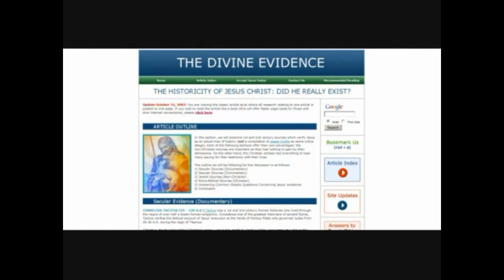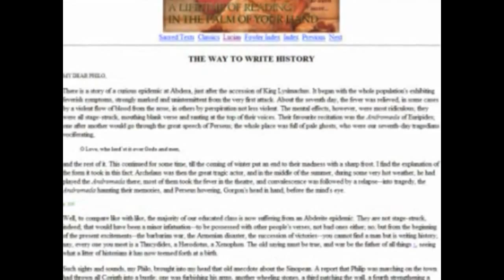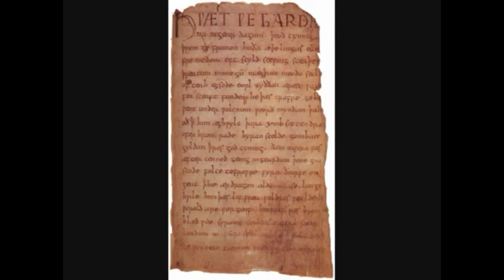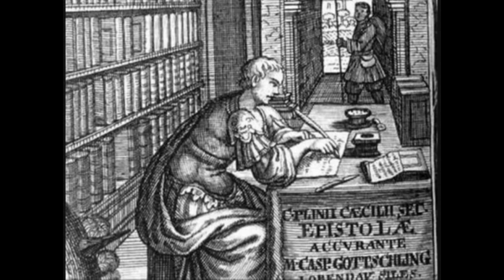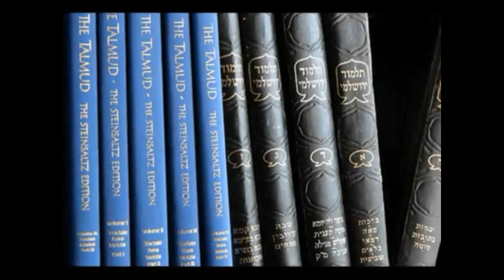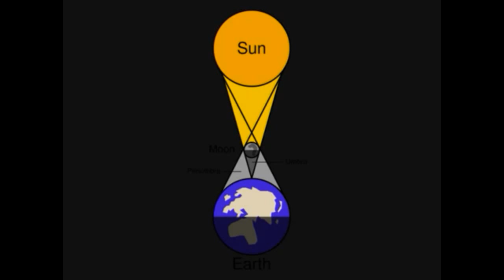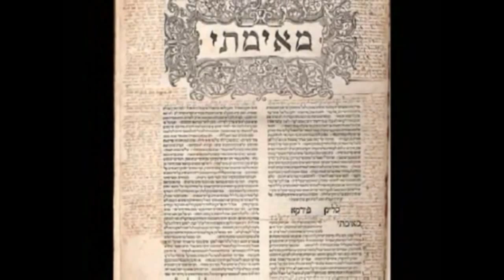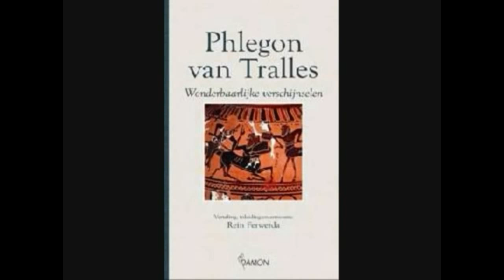100% PROOF JESUS CHRIST IS REAL!!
This video is a presentation of the evidence for the existence of Jesus. It uses only non- biblical sources and goes through the skeptical arguments for each claim. It will be surprising for some to see how much evidence for the historicity of Jesus there actually is, in fact there is more evidence for Jesus' existence, as you will see, than there is for most of the prominent figures in ancient history. *Warning* Watching this video will take away your ability to claim honestly that Jesus was a myth.

1. No man or woman, in or out of government shall initiate force, threat of force or fraud against my life and property and, any and all contracts I'm a party to, not giving full disclosure to me, whether signed by me or not are void at my discretion.

2. I may use force in self-defense against anyone that violates Law 1.

3. There shall be no exceptions to Laws 1 and 2